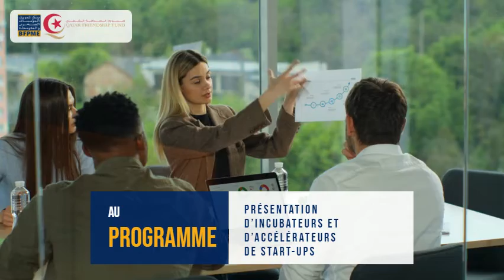journée du startupeur tunisien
Banque de Financement des Petites et Moyennes Entreprises
JEUDI 24 NOVEMBRE 2022 à 9h
ÉCOLE De formation d'ingénieurs, Route Ceinture Sahloul  -  Sousse

S'UNIR POUR RÉUSSIR

Est désormais le nom que portera la journée que la BFPME organise avec ses partenaires L'école de formation d'ingénieurs de Sousse et @ThePlanant le 24 novembre 2022 à partir de 9h à l'école de formation d'ingénieurs : Route Ceinture Sahloul.

M. Hamdi KSIAA, Directeur de l’Assistance, de l’Identification et du Développement, interviendra à 10h.15.

Lors de cette journée, des incubateurs et accélérateurs de start-ups seront présents.

Des étudiants incubés par l'EPI vont pitcher leurs projets.

Trois success-stories de 3 Startupeurs, ayant achevé leurs POC vont exposer leurs belles expériences.

Des formations sur les thèmes de la communication, la gestion du temps et du stress, le management, les Soft skills et les Hard skills, offertes à des étudiants de l’EPI.

Inscrivez-vous pour y participer